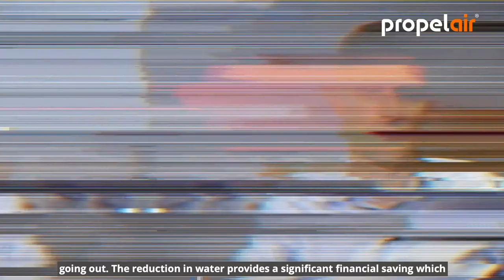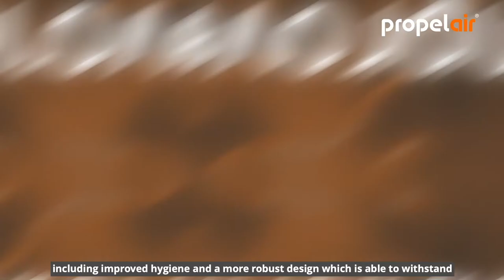Why is the Propelair toilet perfect for Universities?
Several Universities have declared a climate emergency and are taking urgent action to be sustainable.

However, many are still falling behind and trying to figure out ways in which they can play their part and reduce their environmental impact.

Our Innovation Director Alex explains how Propelair has gained valuable insight and experience through working closely with Universities over the years.

Doing so has allowed him and our team to truly understand the needs and requirements for this type of environment; which in turn has shown that the Propelair toilet is a trusted and proven solution for Universities.

Find out how we can help you reach your important sustainable goals and be a real leader in this sector!